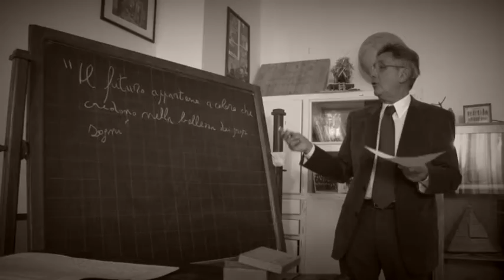Spot Aziendale MOLITECNICA SUD